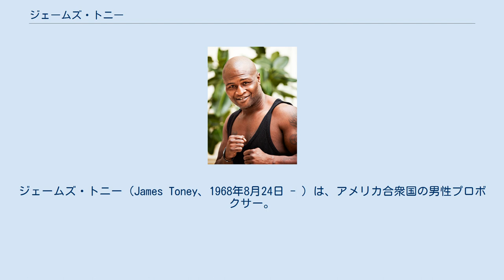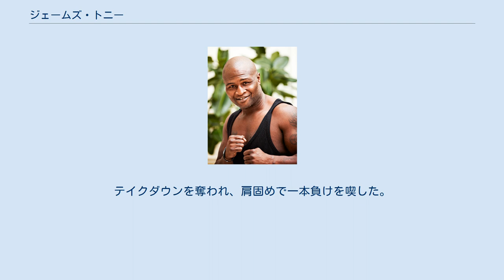ジェームズ・トニー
ジェームズ・トニー（James Toney、1968年8月24日 - ）は、アメリカ合衆国の男性プロボクサー。
ミシガン州グランドラピッズ出身。
 ミドル級、スーパーミドル級、クルーザー級を制覇した世界3階級王者であり、ヘビー級でも世界戦を行っている。
 1988年10月26日、プロデビュー。
 1991年5月10日、世界王座に初挑戦し、IBF世界ミドル級王者マイケル・ナン（アメリカ）と対戦。
11回TKO勝ちで王座獲得に成功した。
以後、6度の王座防衛に成功。
 1993年2月13日、IBF世界スーパーミドル級王者アイラン・バークレー（アメリカ）と対戦し、9回TKO勝ちで王座獲得、2階級制覇に成功した。
試合後、保持していたミドル級王座を返上した。
スーパーミドル級は、3度の防衛に成功した。
 1994年11月18日、4度目の防衛戦でロイ・ジョーンズ・ジュニアと対戦。
3回にダウンを奪われるなどして、大差の0-3判定負けで王座から陥落、デビュー以来の無敗記録もストップした（46戦44勝2分）。
 以後、マイナー王座の獲得・陥落を繰り返す。
 2003年4月26日、IBF世界クルーザー級王者ワシリー・ジロフ（カザフスタン）に挑戦。
12回にダウンを奪うなどして3-0の判定勝ちで王座獲得、3階級制覇に成功した。
 2003年5月27日、別れた妻との間にもうけた娘に対する養育費の未納によりミシガン州デトロイト警察に逮捕され、養育費を支払い2日後に釈放された。
 2003年8月9日にはバーナード・ホプキンスとのビッグマッチが交渉されていたが、ファイトマネーの問題によりキャンセルされた。
IBF王座は防衛戦を行うことなく返上した。
 2003年10月4日、ヘビー級に階級を上げ、イベンダー・ホリフィールド（アメリカ）と対戦し、9回TKO勝ちを収めた。
 2005年4月30日、WBA世界ヘビー級王者ジョン・ルイス（アメリカ）に挑戦。
一度は3-0の判定勝ちとなったものの、試合後に禁止薬物のナンドロロンの使用が発覚し90日間の出場停止処分と1万ドルの罰金が科せられ、試合結果もノーコンテストに裁定変更となり、4階級制覇は幻となった。
 2006年3月18日、WBC世界ヘビー級王者ハシーム・ラクマンに挑戦し、0-1の判定ドローとなり、王座獲得ならず。
 2006年9月2日、2007年1月6日には、WBC世界ヘビー級王座挑戦を賭けた試合でサミュエル・ピーター（ナイジェリア）に2連敗を喫した（ピーターは暫定王座に認定された）。
 2007年5月24日、ダニー・バッチェルダーと対戦し、10回2-1の判定勝利を収めるが、試合後のドーピング検査で禁止薬物のスタノゾロールとボルデノンが検出され1年間の出場停止処分を科せられた。
トニーの禁止薬物使用が発覚したのはこれで2度目となった。
 2008年7月16日、ハシーム・ラクマンと再戦。
3回序盤に偶然のバッティングでラクマンの左眉付近がカットし、ドクターストップによるTKO勝ちとなったが、その後ノーコンテストと裁定が変更された。
 2008年12月13日、空位のIBAヘビー級王座とNABO北米ヘビー級王座を獲得。
 2011年11月4日、デニス・レベデフとWBA世界クルーザー級暫定王座決定戦を行い、0-3（108-120、108-120、108-120）の完敗を喫し王座獲得に失敗した。
 2013年4月28日、オーストラリアでルーカス・ブラウンと対戦し12回3-0の大差判定負けを喫する。
 2013年11月14日、イギリスでワンナイトトーナメントのプライズファイターに出場。
1回戦は3回TKOで勝ち抜くが、2回戦でジェイソン・ガバーンに3回1-2の判定で敗れた。
 2015年8月8日、1年9ヶ月ぶりの試合でチャールズ・エルスと対戦し10回0-3の判定で敗れた。
エルスは9勝3敗の戦績の格下の相手であったためトニーにとって非常に厳しい敗戦となった。
 2017年5月13日、1年9ヶ月ぶりの試合でマイク・シェパードと対戦し6回KO勝利。
引退がアナウンスされていた試合を勝利で飾った。
 2010年3月、総合格闘技団体UFCと契約したことが発表され、総合格闘技デビ...